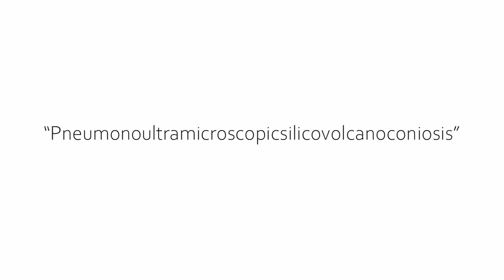That Matt Jackson - Randon Rhymes #2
That Matt Jackson